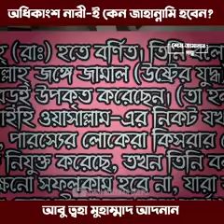abu toha adnan কি বলছে শুনুন